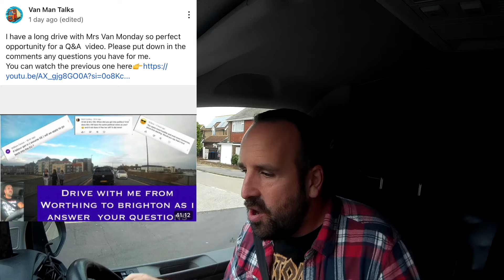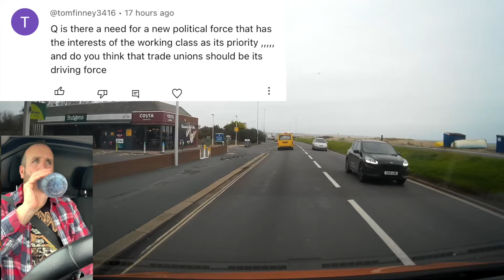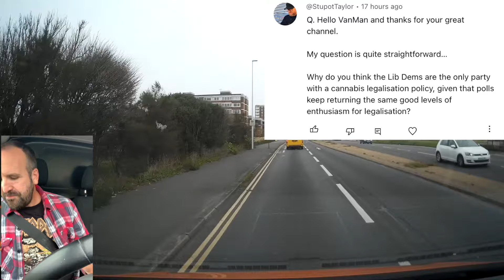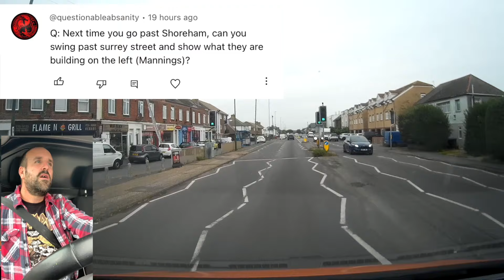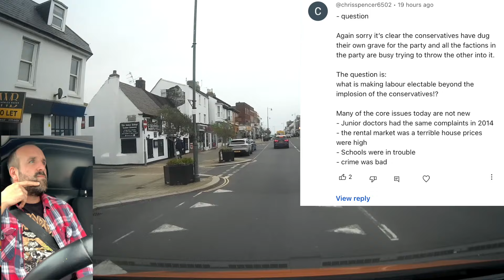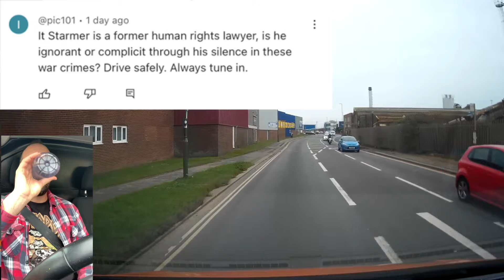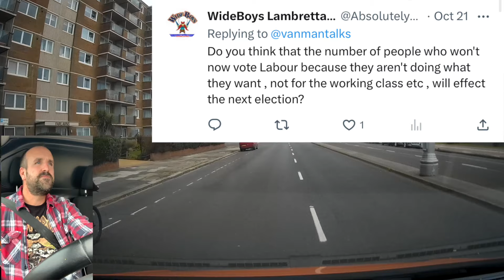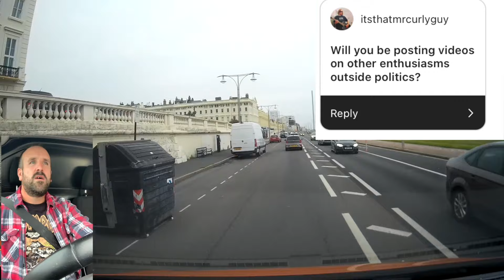Mrs Van asks me your questions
00:00 intro
01:01 Does Mrs Van miss the beard
01:32 will Sunak leave the UK after defeat
02:30 Do we need a real union lead political party
03:30 why are the Lib Dem’s the only pro legalisation of marijuana party
05:14 how would I control the UK media
06:49 my position on stop and search
08:43 what would be my dream van
09:28 luxury homes built in shoreham
10:28 where do I go on holiday
12:00 is Labours only appeal that there not the tories
14:41 will Labour be Tory light
15:36 who is my favourite beatle
16:41 is Starmer ignorant or complicit in Israel war crimes
18:52 can I show my vans electric range is my videos
19:33 what are my views in Israel Palestine
21:02 brexiteers opinion in 2016 compared to 2023
22:52 what’s the end for Ukraine and Palestine
23:36 what country would I most like to cost
24:47 did I celebrate Tory by-election results
25:18 will the left moving away from Labour impact the result
27:49 would you go on GBNews
29:52 will you be covering any topics other than politics